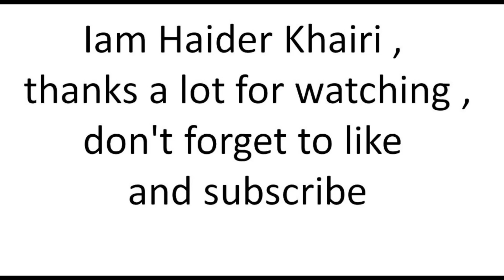Antique painting containing pictures of small creatures